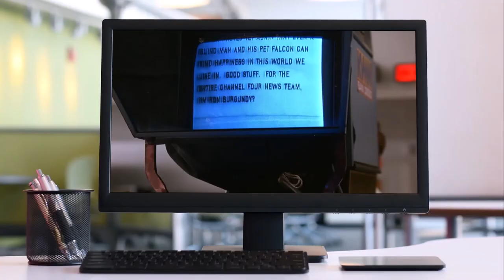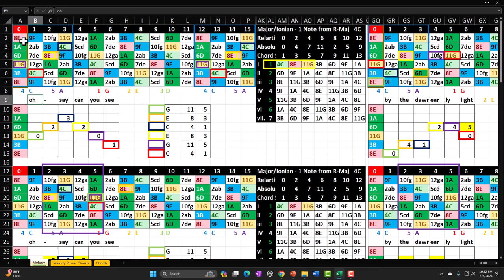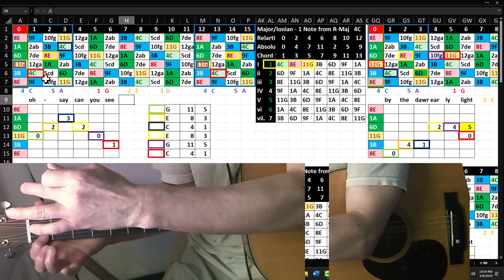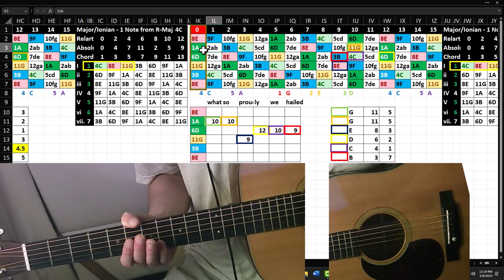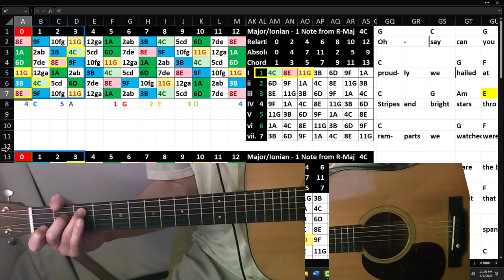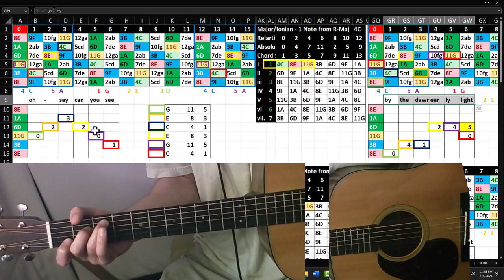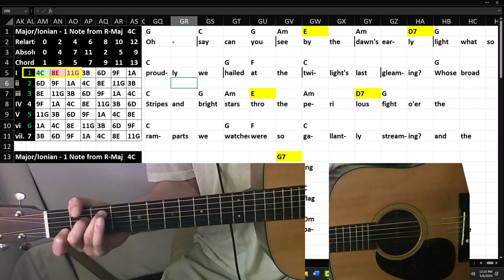The Star Spangled Banner Key of C 2510 Guitar & Excel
The Star Spangled Banner Key of C
Guitar & Excel